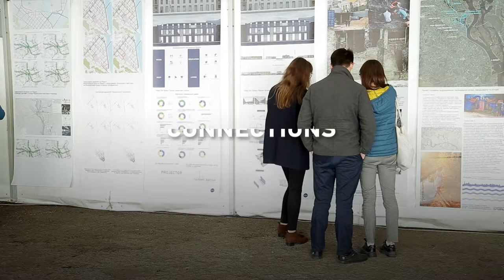Gianpiero Venturini / New Generations about CANactions International Architecture Festival 2018